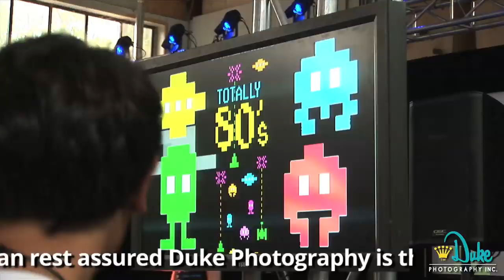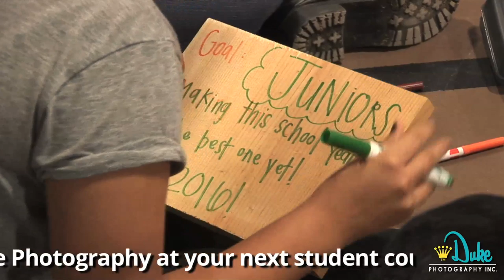AASC Summer Camp 2014 HD | Duke Photography, Inc.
Arizona Association of Student Councils 2014 summer leadership camp was hosted at Pine Summit Bible Camp in Prescott, AZ. Duke Photography has provided free photography for sophomore, junior and senior high school student council members for over 20-years - our way of saying "thank you seniors for trusting Duke Photography with your senior portrait needs."

Special thank you to the incredible Dan Dodge, Executive Director of AASC, and member schools (listed below).

We would love to interact and hang out with you on the net!

For a limited time (offers end at the end of the month and limited appointment times are available) get amazing senior portraits at an incredible price!

Senior Portrait Specials at our NEW Tempe Studio at the Lakes

Duke Photography, Inc. | Experience the Quality
Arizona's Largest Photography Studio

AASC Member High Schools: Adobe Mountain School, Academy with Community Partners Charter School, Agua Fria, Ajo, Alhambra, Alta Vista, American Leadership Academy, Amphitheater, Antelope Union, Apache Junction, Apollo, Ash Fork, ASU Preparatory Academy, Baboquivari, Barry Goldwater, Basha, Betty Fairfax, Blue Ridge, Bourgade Catholic, Bradshaw Mountain, Buckeye Union, Buena, Cactus, Camelback, Camp Verde, Campo, Verde, Canyon del Oro, Carl Hayden, Casa Grande Union, Catalina Foothills, Centennial, Central, Chandler, Chino Valley, Cibola, Cienega, Coconino, Combs, Coolidge, Copper Canyon, Coronado, Cortez, Deer Valley, Desert Edge, Desert View, Desert Vista, Dobson, Douglas, Duncan, Dysart, Educational Opportunity Center Charter, Empire, Estrella Foothills, Flagstaff, Florence, Flowing Wells, Fountain Hills, Ganado, Gila Ridge, Gilbert Classical, Academy, Glendale, Globe, Greenway, Hamilton, Highland, Holbrook, Horizon, Independence, Ironwood, Ironwood Ridge, Joy Christian, Kingman, Kofa, La Joya Community, Lake Havasu, Lee Williams, Liberty, Many Farms, MaranaMarcos de Niza, Maricopa, Maryvale, McClintock, Mesquite, Metro-Tech, Mingus Union, Mogollon, Mohave Accelerated Learning Center, Mohave, Moon Valley, Morenci, Mountain Pointe, Mountain Ridge, Mountain View (Mesa), Mountain View (Tucson), North, North Canyon, Notre Dame Prep, Page, Palo Verde, Paradise Valley, Payson, Peoria, Perry, Pima, Pinon, Poston Butte, Prescott, Pueblo Magnet, Queen Creek, Red Mountain, Rio Rico, River Valley, Round Valley, Sabino, Saguaro (Scottsdale), Sahuaro (Tucson), Salome, Salpointe, Catholic, Salt River, Sandra Day O'Connor, San Luis, San Simon, Santa Cruz Valley Union, Sedona Red Rock, Shadow Mountain, Shadow Ridge, Show Low, Sierra Linda, St. Johns, St. Mary's, Sunnyslope, Sunrise Mountain, Suns-Diamondbacks Educational Academy, Tanque Verde, Tempe, Thatcher, Thunderbird, Tolleson Union, Tombstone, Tonopah Valley, Trevor Browne, Tucson Magnet, University, Valley, Valley Vista, Verrado, Vista Grande, Walden Grove, Washington, Westview, Westwind Preparatory Academy, Wickenburg, Williams Field, Willow Canyon, Winslow, Youngker, Yuma Catholic